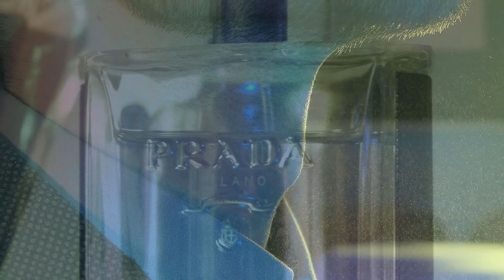IDEE REGALO PROFUMATE - 35/40€ - Prima parte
0:00 Intro
2:00 Parliamo di Essenzialmente laura collezione Musei Vaticani
3:56 Terra Marique
5:06 Ethnos
7:05 I giardini
8:10 Parlo di Strega del castello
10:40 Lavanda barocca
12:22 Talco
13:20 Vaniglia verde e Muschi e pepe
15:08 Acqua di panna
15:40 Gemma di sale
16:06 Patchouli Nero

💰Acquistando da questo link su AMAZON, sostieni il canale gratuitamente❤

✅Una lista dei migliori profumi e prodotti per la pelle, selezionati da me disponibili su amazon

💙(Un link che raggruppa tutto, trovate anche il link delle live qui)

■ PROFUMERIAWEB - Sito web affidabile dove guadagnare punti e sconti invitando amici ad acquistare: